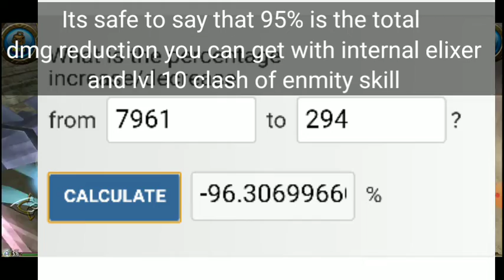They fixed the immortal barehand tank bug : Lets find total dmg reduction here - Toram Online (2021)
•Want to see all the apps (appearance) of ARMOR, BOW, ADD- GEAR, OHS, 2HS, STAFF, KATANA, KNUCKLE, and HALBERD?
Check this playlist now!!

NCS Spotify Free Download / Stream Connect with NCS: 〱 Snapchat: ncsmusic • Jim Yosef • NCS YouTube Playlists 〱 NCS Trap 〱 NCS House 〱 NCS Dubstep 〱 NCS Drumstep 〱 NCS Hardstyle 〱 NCS Drum&Bass 〱 ALL NCS MUSIC PLAYLIST